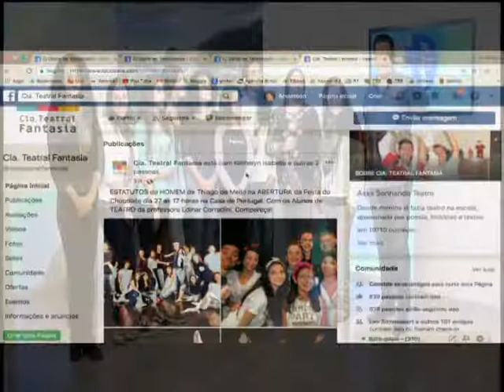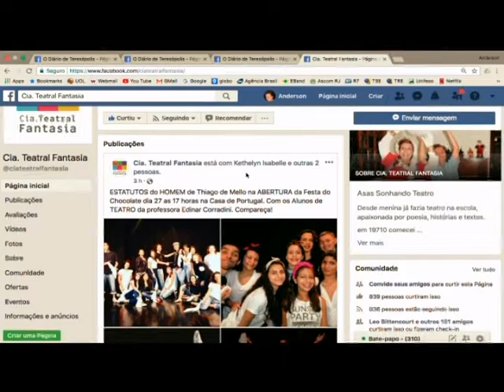Alunos do curso de teatro com Edinar Corradine: "Os Estatutos do Homem"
A diretora de teatro e atriz Edinar Corradine e os alunos do curso de teatro da Casa de Cultura Adolpho Bloch apresentam na Festa do Chocolate Teresópolis, na Casa de Portugal, dia 27 de julho, às 18h, encenação do poema "Os Estatutos do Homem" de Tiago de Melo. O maior portal de notícias de Teresópolis.